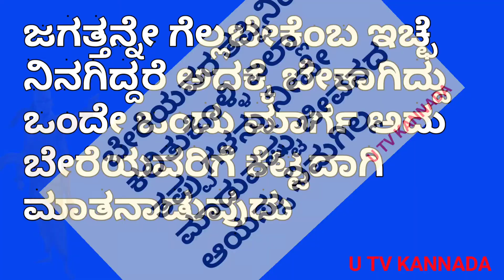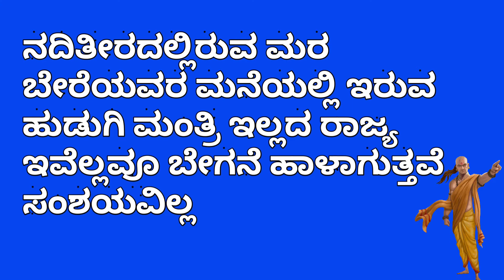ಚಾಣಕ್ಯ ಹೇಳಿರುವ ನೀತಿಗಳು Chanakya Neeti | Acharya Chanakya